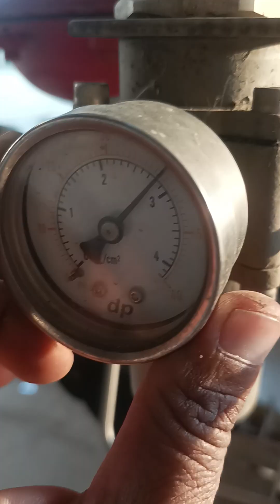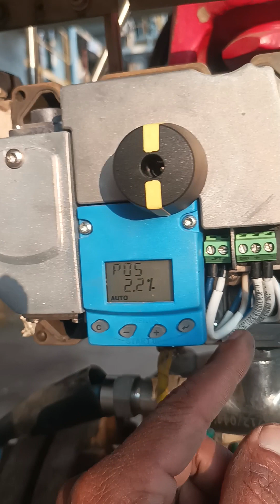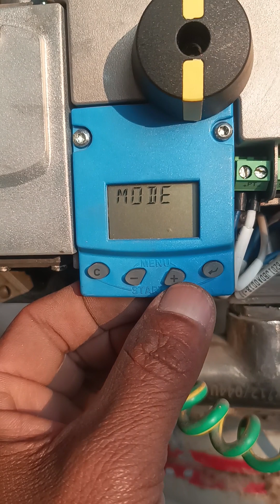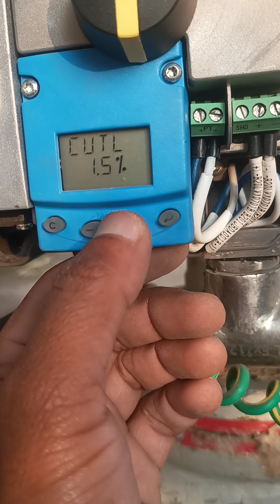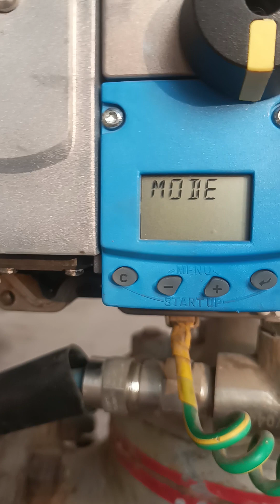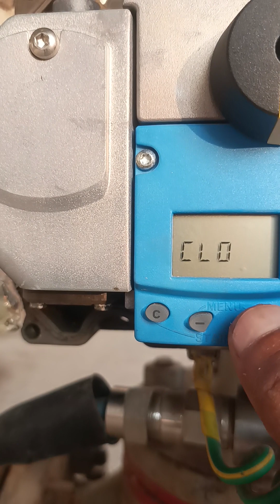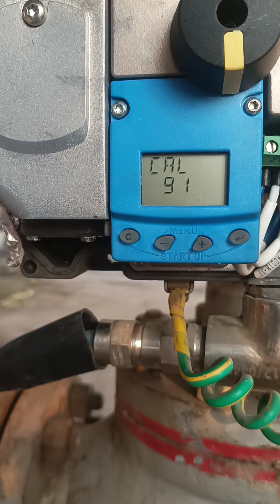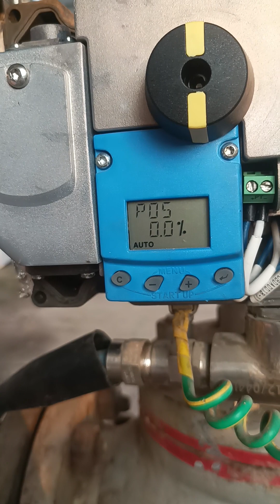calibration for metso positioner